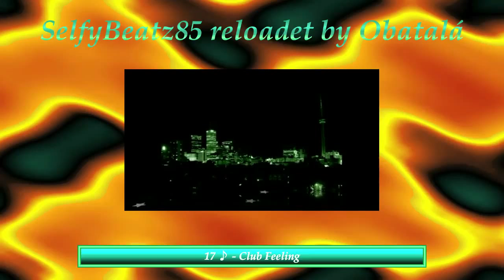Free Musik für deine Filme, Instrumental, Fl Studio, Gemafrei - SelfyBeatz85 17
German and Englisch Text.
Original Titel. 17 ♪ - Club Feeling
Dieses Lied stammt von dem legendären Kanal SelfyBeatz85, der 2013 geschlossen wurde.
Die Urheberrechte an Lied und Film liegen seit 2013 bei Obatalá Oxalá.

This song comes from the legendary channel SecretAudios, which was closed in 2013.
The copyright in song and film are at Obatalá Oxalá since 2013.